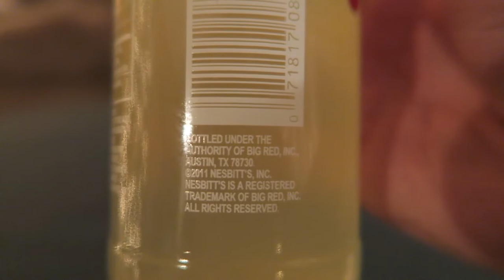INTERESTING SODA TASTE TEST- Part 3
We recently took a trip to Bed Bath & Beyond's international foods aisle to bring you some interesting soda pop flavours! In this video we feature Blood Orange, Honey Lemonade, Cherry Limeade, Orange Mango Passionfruit, and last but certainly not least- Prickly Pear!

↓↓This is a three-part series so feel free to check out parts 1 & 2 ↓↓

Outro clips -
1)
2)